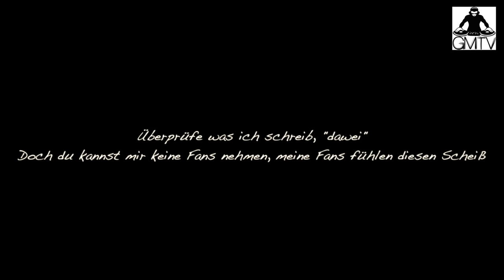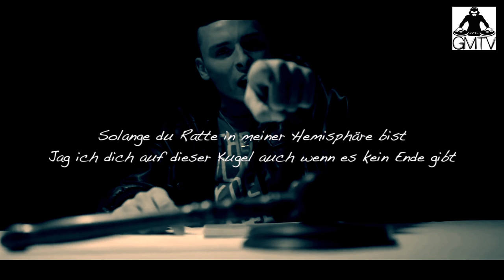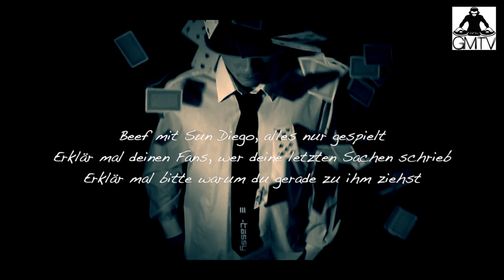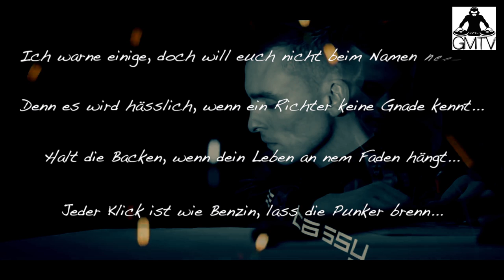Richter-Julias Blog (Official HD Musikvideo)+LYRICS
Richter- Julias Blog (JuliensBlog Diss) (Official HD Musikvideo) +LYRICS
Hat's euch gefallen? Ihr wollt mehr?
-GermanyMusikTV